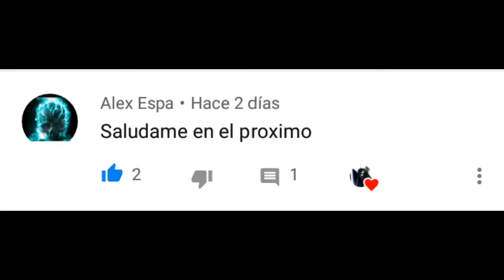Podrás tirar en la maquina de diamantes sin comprar Free Fire nueva actualización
Hoy traemos la nueva actualización de Free Fire que trajo de todo.
Nuevos trajes, nuevo personaje, intercambios de tiquets de diamantes sin necesidad de comprar y más